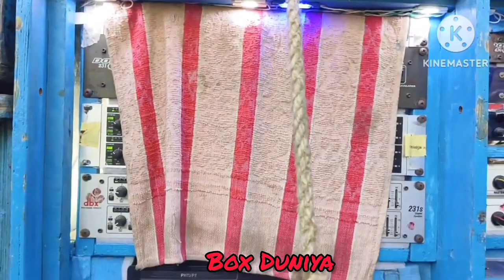কীভাবে শুরু করেছিল 😱😱Barman music speaker check ❌❌ কুইলিমোড় ভগবানপূর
your quaris